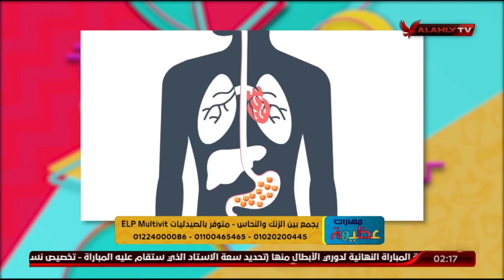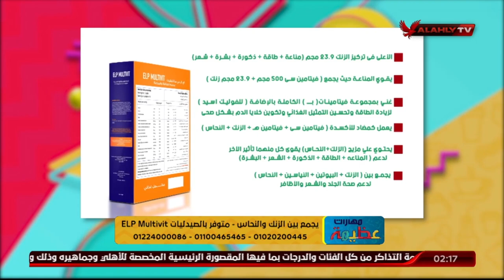د دينا أبو السعود توضح نسبة الزنك في المكمل الغذائي ELP Multivit وأهميته للأطفال والكبار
د دينا أبو السعود توضح نسبة الزنك في المكمل الغذائي ELP Multivit وأهميته للأطفال والكبار | مهارات عظيمة